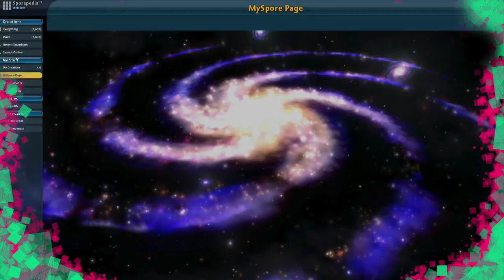Spore Ep 1 - Butty Spikes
Spore. the game that was highly anticipated and let so many people down. But not this one. Maybe it's because Spore to me isn't a new release and hyped but I have to say so far it's quite the enjoyable experience.

Spore allows the player to develop a species from a microscopic organism to its evolution into a complex animal, its emergence as a social, intelligent being, to its mastery of the planet and then finally to its ascension into space, where it interacts with alien species across the galaxy. Throughout the game, the player's perspective and species change dramatically.